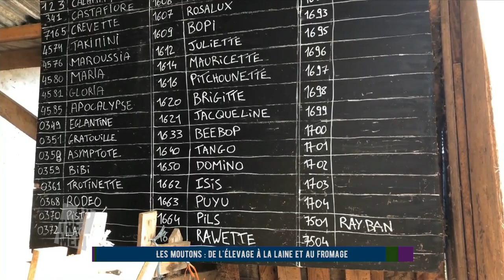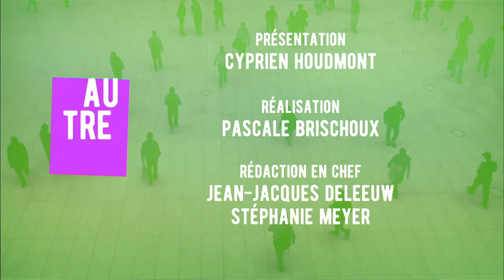Autrement : des moutons dans la ville